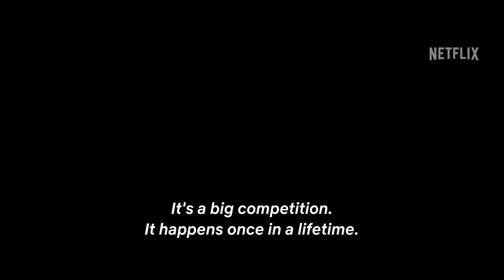Rhythm + Flow: France | Official Trailer | Netflix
French-speaking Rap stars Niska (Paris), Shay (Brussels) and SCH (Marseille) seek out new breakout talent in their local towns: This Rap competition show sees aspiring artists explore everything from freestyling to rap battles, making a music video to writing and producing an original track, in pursuit of their dreams.

Rhythm + Flow: France | Coming June 9, only on Netflix

French rappers freestyle, battle and write their way to a game-changing 100,000 euro prize in a music competition series judged by Niska, Shay and SCH.